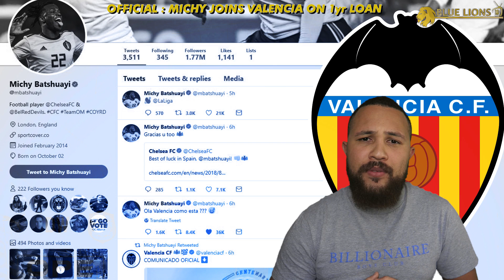HUDSON ODOI TO START? || WHAT CHELSEA LINE UP WILL SARRI PICK!?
I talk about chelsea vs huddersfield town, chelsea vs huddersfield preview, sarri predicted line up, chelsea line up, chelsea, blue lions tv.

➤ LISTEN TO THE ALL AMERICAN CHELSEA PODCAST